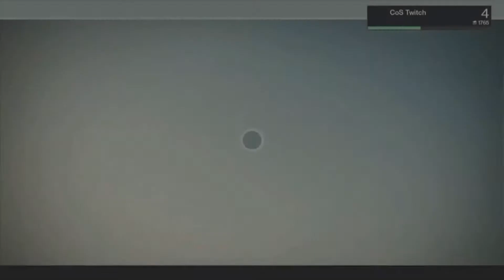Destiny- Dear @Bungie Call to Arms! Ideas for Future Content!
This Destiny video will discuss ideas for future content we have or the community brings to our attention!

Destiny is an action role-playing first-person shooter video game in a "mythic science fiction" open world setting. It is developed by Bungie and published by Activision as part of a ten-year publishing deal. The game was released on PlayStation 3, PlayStation 4, Xbox 360, and Xbox One video game consoles on September 9, 2014, with a beta testing phase was in July. The beta launched first on PlayStation 3 and PlayStation 4. Bungie demoed live gameplay footage of Destiny at Sony's E3 2013 conference